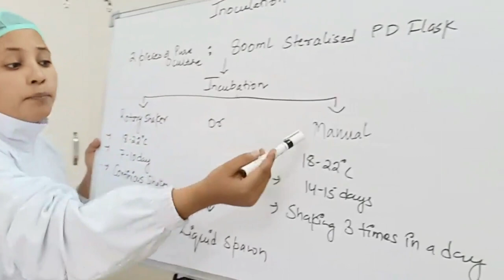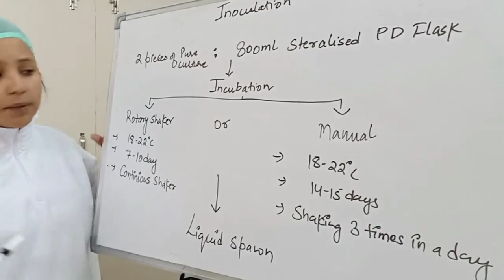Inoculation | Cordyceps Militrias by Divya Rawat | Part 3 | Theory and Practical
Cordyceps is group of fungi, all of which are parasites of various insects or other fungi.

There are over 750 species of Cordyceps fungi found around the world

The most well-known and studied is Cordyceps sinensis. In 2007, scientists discovered that this species is unrelated to most of the others and they placed it in an entirely new genus (Ophiocordyceps). Although its name has changed (now it is known as Ophiocordyceps sinensis), it is still commonly referred to as C. sinensis, or just cordyceps.

Cordyceps is no typical mushroom. The way it grows in nature has fascinated scientists for a long time and earned it the nickname "caterpillar fungus".

Namely, the spores of the fungus infect moth caterpillars. These tiny spores then grow into a large fungal mass called mycelium that spreads throughout the insect body, eventually killing the larvae. Victoriously, a thin stalk called a fruiting body then sprouts from the corpse, releases spores, and continues the cycle.

Soumya Foods Pvt Ltd Dehradun has designed Mushroom Entrepreneurship Training using our expertise .Soumya Foods provide you mushroom science & technology which is designed to prepare new start-ups for a career in mushroom industry & small existing mushroom growers to further add on to their professional scientific growth for helping in their business development. Duration of 5 days & timings 10 am to 4pm daily.Photocopy of ID proof is required to issue training certificate . Fees INR 16,000 + GST per participant.For Enrollment whatsaap to 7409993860 or email - . This training program will have the following theoretical approach & practical practice.
1.The engineering of specific cultivation processes.
2.Spawn production.
3.Mushroom Production.
4.Pest & Disease control.
5.GMP
6.Crop management .
7.Post harvest technology.
8.Sales & Marketing.
9.Start up project/bank loan assistance.
10.Storage & transport.